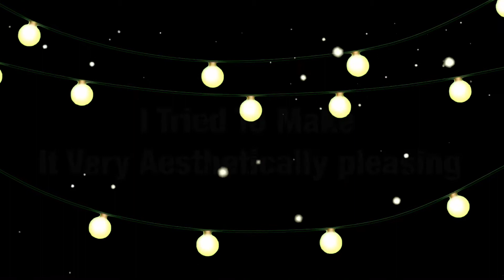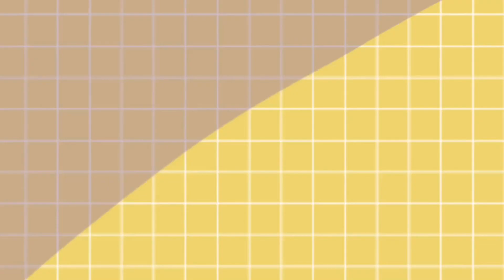Heather| Glmv| Chocolate Pillow| Gay| Happy Pride Month!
Hi!❤️
Welcome to my description!
The cool people hang out here lol
Video Abouts
 Lucifer Guchatuber sent new a link to this song and I immediately fell in love so thank you for that!
Social Medias
My discord gets early access
And that’s it.
Apps
IbisPaintX
Gacha Life
KineMaster
MagicErase
Screenshots
382